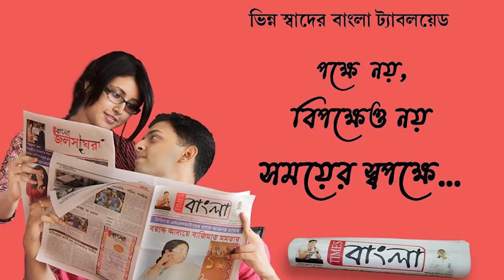স্বাধীনতার ৭৫ তম বর্ষ পূর্তির প্রাক্কালে বিজেপির স্বচ্ছ ভারত অভিযান